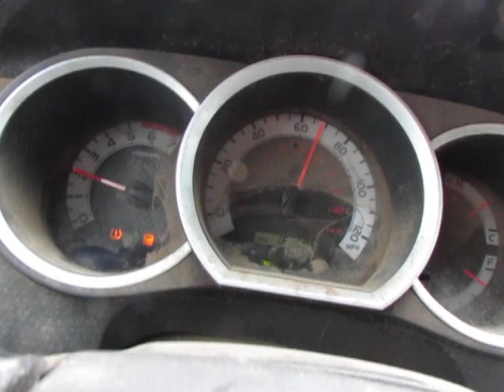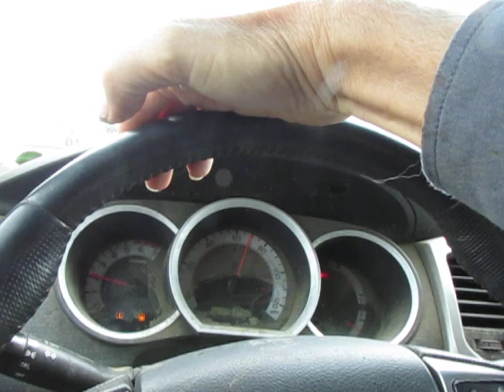A Doomsday Tourist Remembers the Worst Hotels from Hell He Has Ever Encountered in His Life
The Balmoral Hotel on East Hastings Street in Vancouver, British Columbia, certainly rates near the top of the list, but I think I have to give top honors to the Skull N' Crossbones Inn in East Bumblefuck, Honduras.